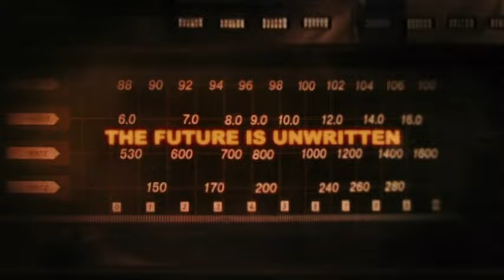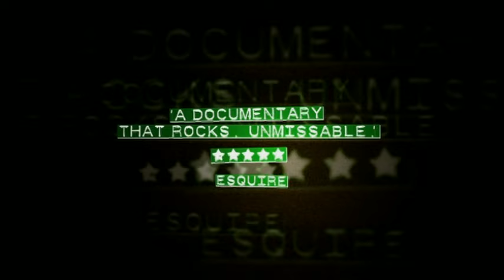Joe Strummer, The Clash - The Future Is Unwritten (Trailer) (Trailer)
"Music video by Joe Strummer;The Clash performing The Future Is Unwritten Trailer. (C) 2008 SONY BMG MUSIC ENTERTAINMENT"